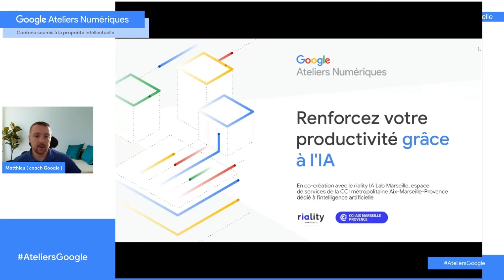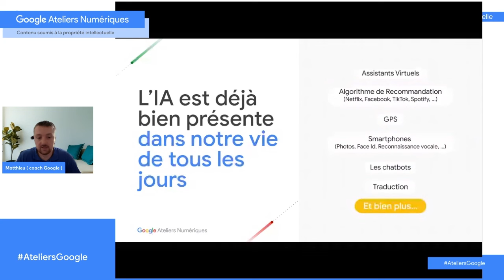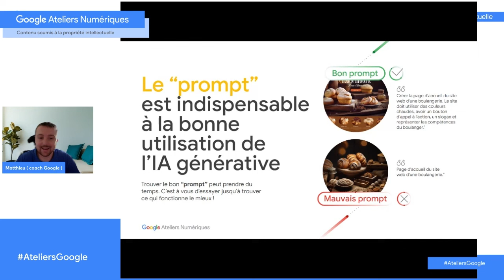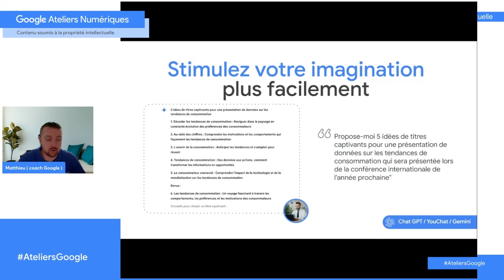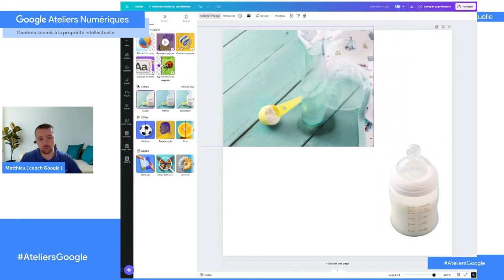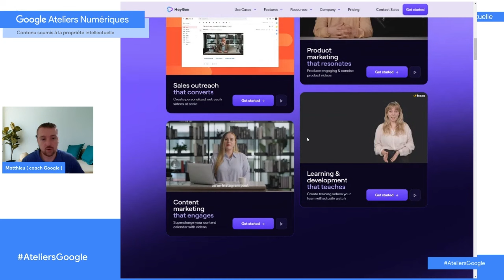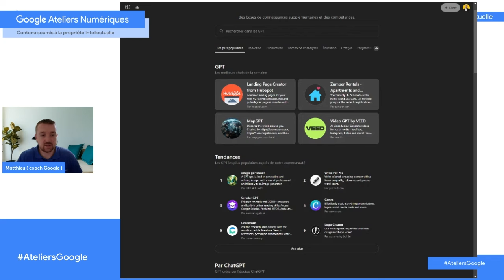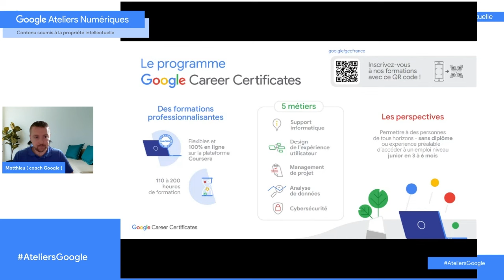Renforcez votre productivité grâce à l'IA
Que ce soit pour gagner en productivité, faciliter la connaissance du client ou maximiser son référencement et sa visibilité en ligne, cette formation sans frais et agnostique aborde des solutions simples et accessibles pour les TPE et PME de tous les secteurs d'activité. Pendant 1h30, elles auront l’opportunité de comprendre le fonctionnement de l’intelligence artificielle avant d’aborder les outils qui pourront rapidement être utilisés au quotidien. La formation comprend également un certain nombre d’exemples d’entreprises ayant déjà mis en place des outils d’intelligence artificielle dans leur fonctionnement.

Objectifs d'apprentissage :
- Comprendre les grands principes de l'IA
- Connaître des cas concrets de l'utilisation de l'IA en entreprise
- Utiliser l'IA au sein de votre entreprise